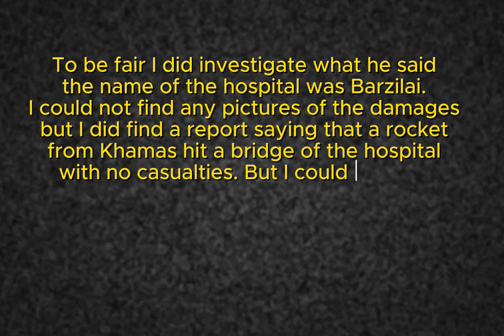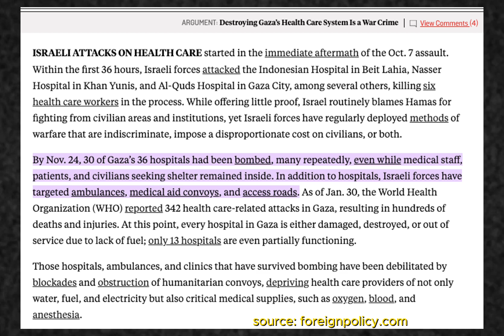Arguing with Israelis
Trying to debate with people from Israel